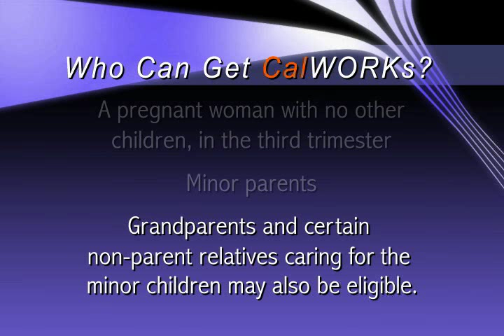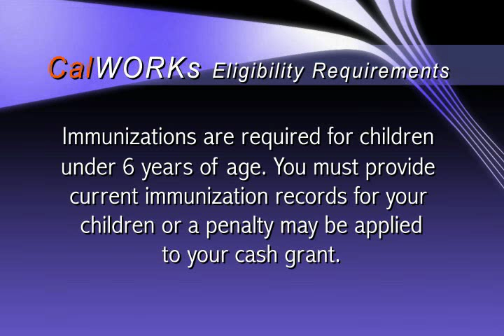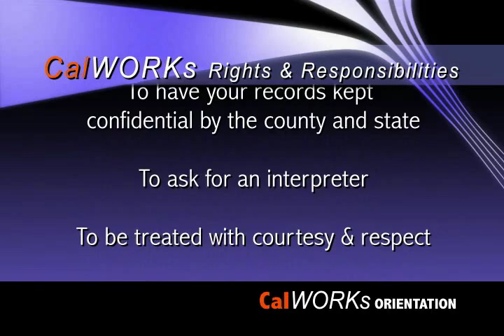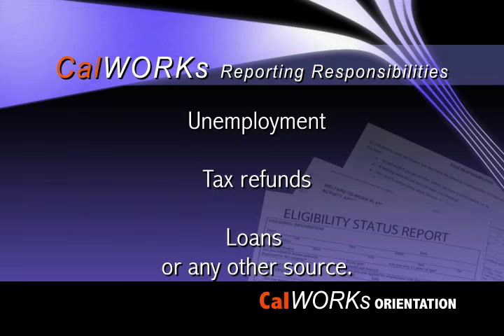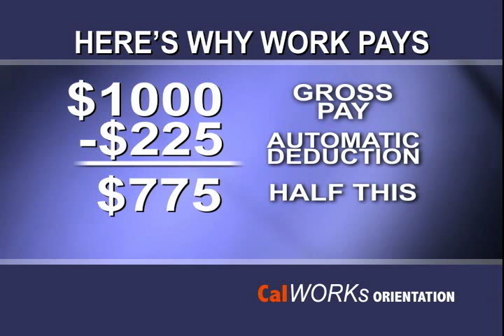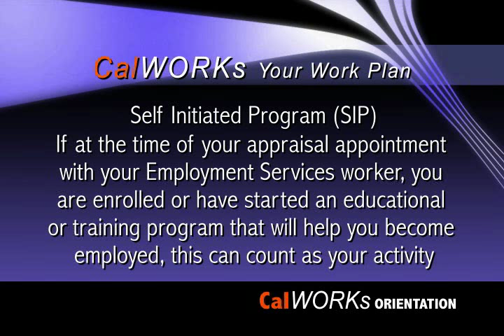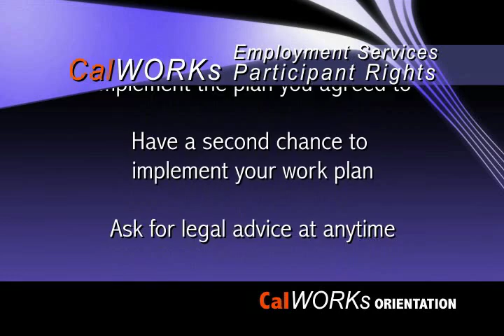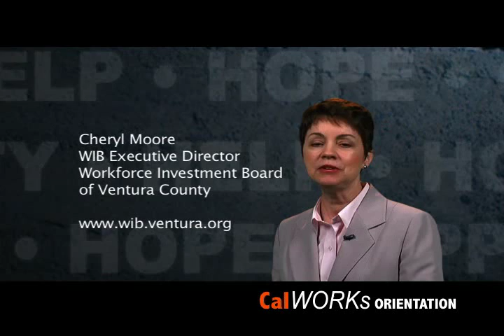CalWORKs Orientation English